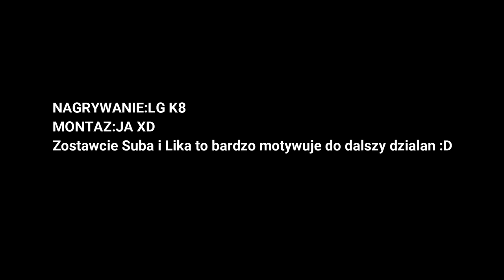🔥Oprysk Mieszanki🔥URSUS C355&METAL-TECH (PILMET)🔥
Z góry przepraszam za taką jakość ;/
Za niedługo lepsza bedzie ! :D